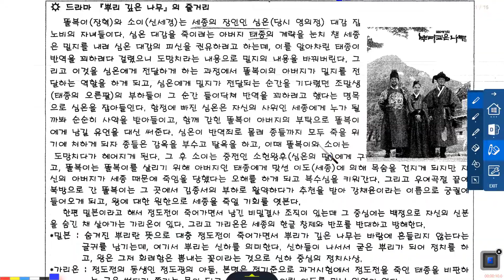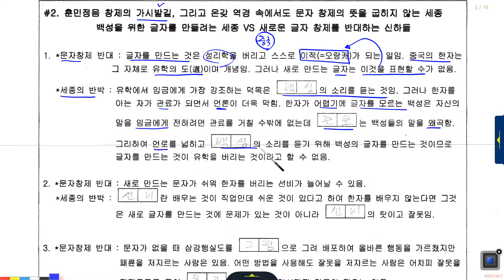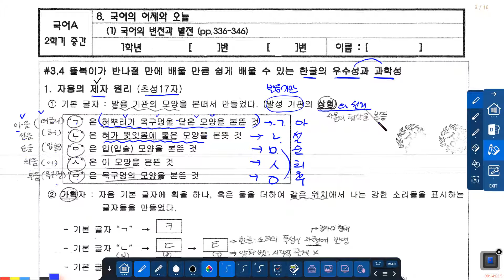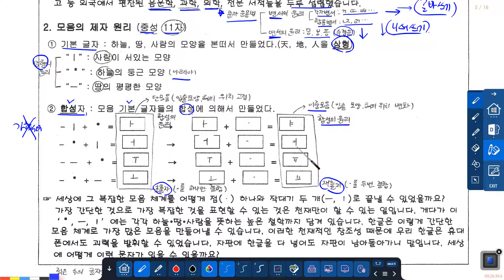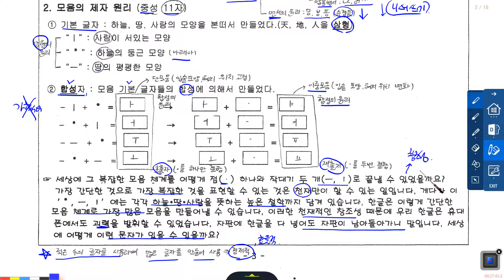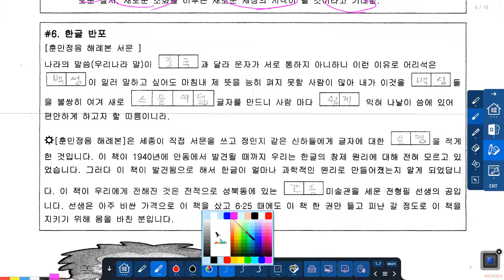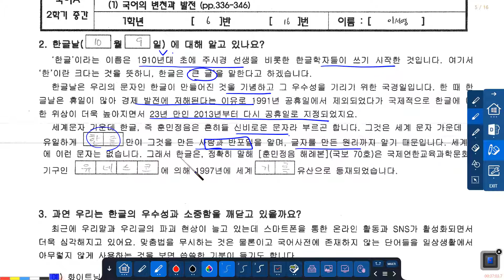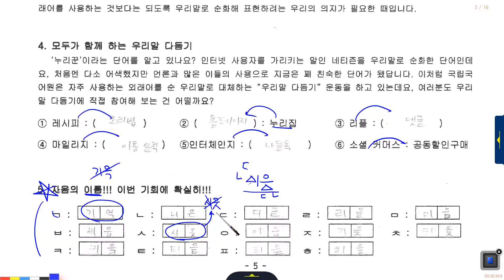국어의 변천과 발전_ 고1 신사고 (부개고1 2학기 중간 훈민정음 프린트)